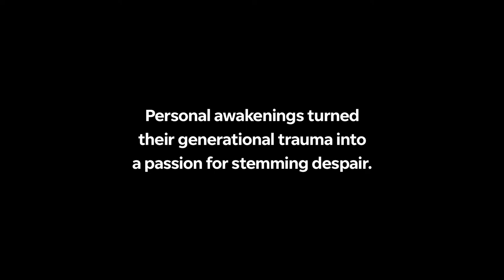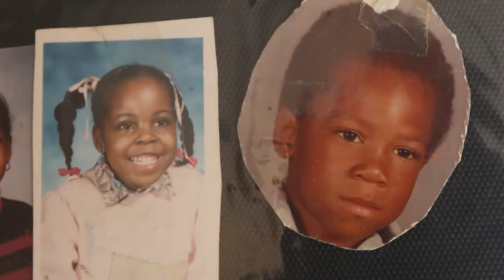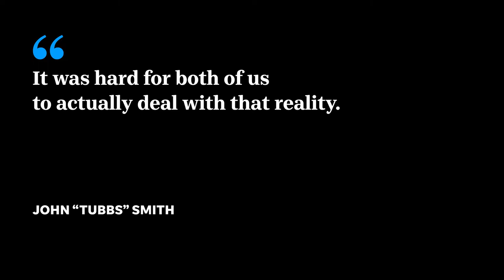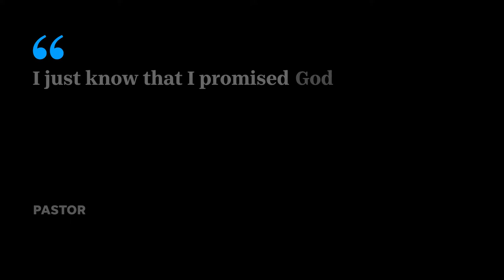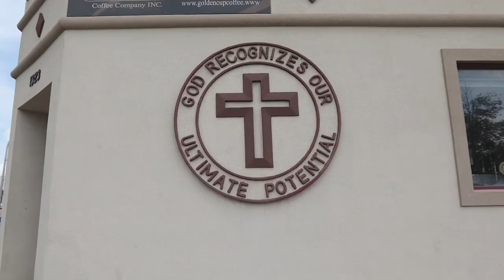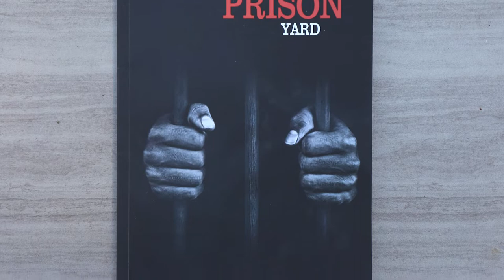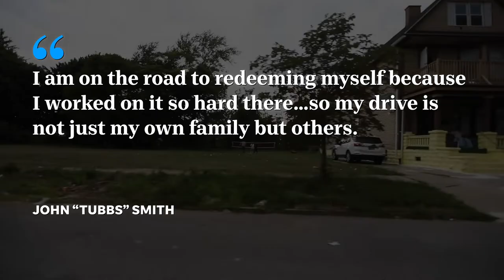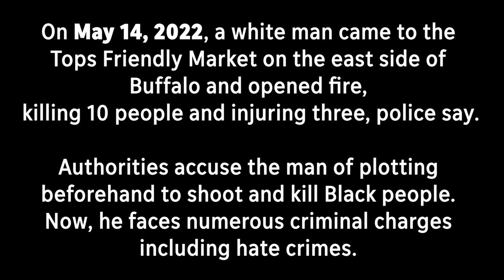Healing the Harm in Buffalo: How two men are changing youth's lives through mentorship (Documentary)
Buffalo’s Eastside is a true neighborhood where people know one another, look out after each other — some have even lived there for generations. It is a neighborhood where some residents, church leaders and former residents care so deeply that they are trying to make a difference. This is the story of two of those people.

Video by Tina MacIntyre-Yee/Rochester Democrat and Chronicle